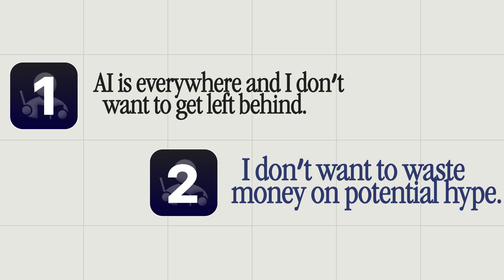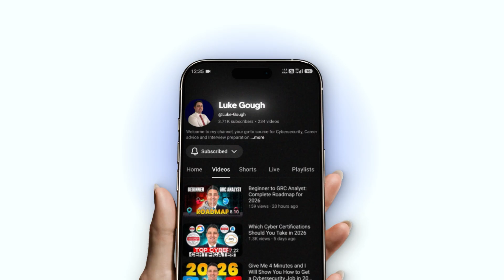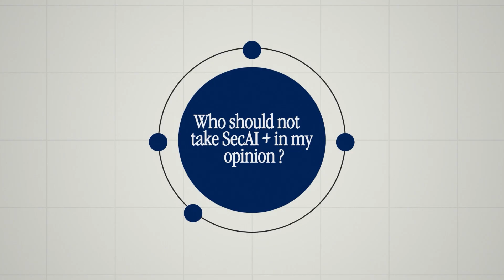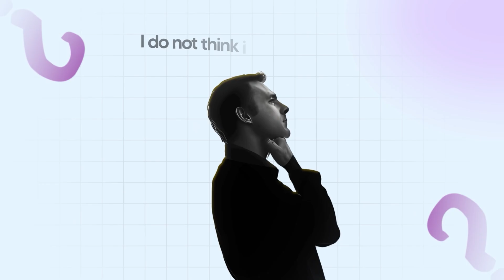CompTIA SecAI+: Is It Actually Worth It? (Recruiter Take)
CompTIA is launching the new SecAI+certification in 2026, which addresses the critical need for securing artificial intelligence systems. This certification aims to prepare cybersecurity professionals to manage security challenges posed by AI, ensuring they can navigate the evolving landscape of cyber security. It's a key step for anyone looking to advance their information security career in the age of genai. In this video I discuss is it worth talking from a recruiters perspective.

👋 About Me: I’m Luke Gough, cybersecurity recruiter & career coach. With over 14 years of recruitment experience, I help people break into cyber and take control of their careers through the Career Compass Method.

What videos would you like me to make next?

0:00 Introduction
1:12 What is SecAI+
2:13 Exam
3:03 Who is SecAI+ designed for?
4:36 Will employers care?
5:48 Who should take the SecAI+
6:56 What do I think?